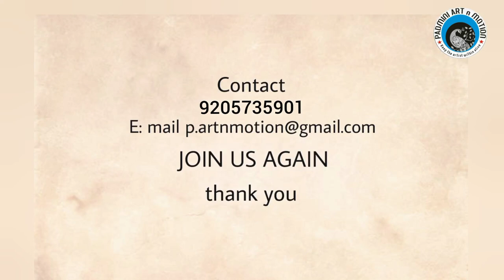Kahin Na Ja Aaj kanhi mat ja | by | Varsha Kanojia | Suron ki Dastak | Shalimar Bagh | India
Hi Friends,
We are glad to inform you all about our new show Suron ki Dastak.
This way we want to provide a suitable platform for all talented folks...
This is our 9th Episode n today's singer is Varsha kanojia from Shalimar bagh ( India )
All cover songs by Varsha..